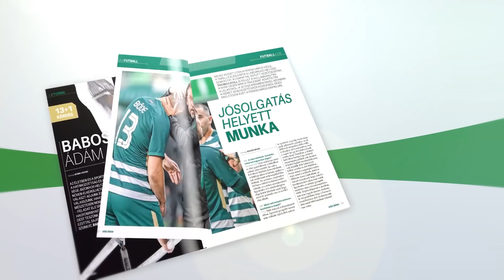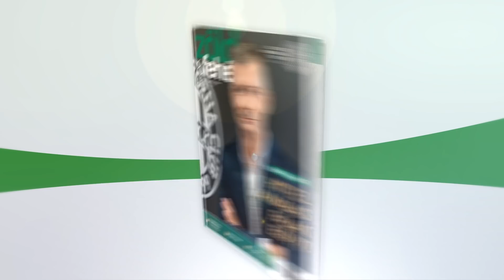FM | FTC - Cádiz CF 4-0 (2-0) | 2017.02.07.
A Ferencváros labdarúgócsapata a spanyolországi edzőtábor harmadik napján a helyi Cádiz CF ellen játszotta első felkészülési mérkőzését. A Fradi 4-0-ra nyerte meg a találkozót a tartalékjátékosokkal felálló cádiziak ellen, az első félidőben Varga Roland, míg a második játékrészben Dejan Georgijevic tudott duplázni.